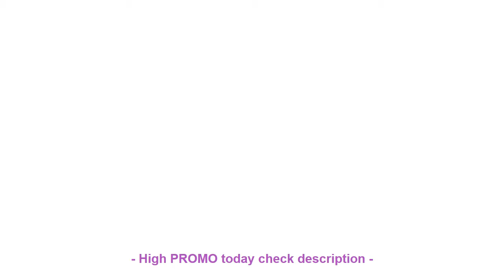HIGH QUALITY Hot selling!bicycle carbon saddle Super light weight 125g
REVIEW TOP SELLER Hot selling!bicycle carbon saddle Super light weight 125g TOUPE leather saddle red/black/white

carbon fork 29er Carbon MTB Fork bicycle fork Tapered Thru Axle 15mm bicicletas mountain bike 29 racing used bike fork =
Titanium Folding Bike Bicycle Pedal Axles / Spindles / Shafts 55g/pair For CROPS VP-ONE VP ONE VPONE Primary / Gold =
Kids Cycling Jersey Suit Short Sleeve Cycling Bike Clothing Children Bicycle Sportswear Boy Girl Bike Jersey Ciclismo =

Check here Now for new Best Quality :